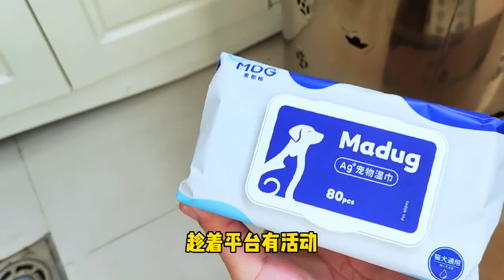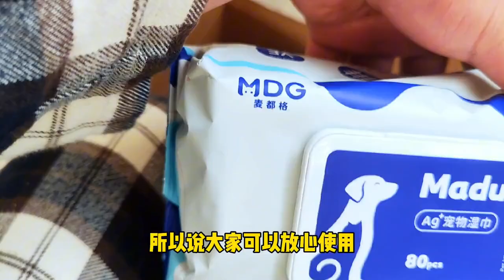猫咪每天跑粑粑，爪子又很脏，又爱上床怎么办